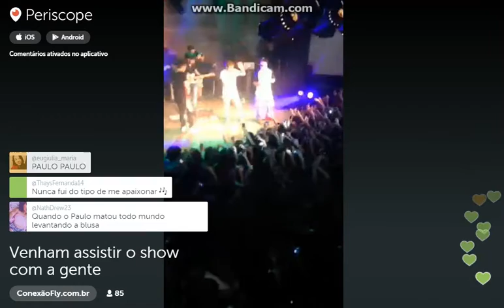Show Do Fly Em Curitiba 18/07/2015 parte 2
Periscope do ConexãoFly :) Espero que gostem terão partes